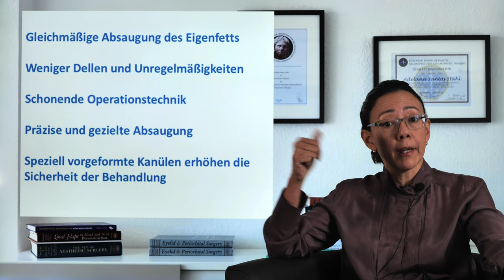Fettabsaugung - Die Technik unserer Wahl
Muss eine Fettabsaugung unter Vollnarkose stattfinden oder ist sie auch ambulant möglich? In diesem Video erzählen wir Ihnen alles, was Sie über den Eingriff wissen sollten.

📆 Wenn Sie sich gerne zu diesem Thema persönlich in unserer Praxis von unseren Fachärzten beraten lassen wollen, erreichen Sie uns unter:

Wir würden uns freuen Sie in unserer Klinik im Herzen Saarbrückens persönlich kennenzulernen.

Quellen:

1.  Arner P., Kriegholm E., Engfeldt P., et al., 1990, J Clin Invest.
2.  ISAPS Global Statistics 2019
3.  Vartanian E., Gould D.J., Hammoudeh Z.S., et al., 2018, Aesthet Surg J.
4.  Mazhar M., Simpson M., Marathe K., 2019, Pediatr Dermatol.
5.  Weniger F.G., Calvert J.W., Newton E.D., 2004, Plast Reconstr Surg.
6, 11, 16.  Tsai C.C., Lin S.D., Lai C.S., et al., 2000, Aesthetic Plast Surg.
7.  Prantl L., Gründl M., 2011, Aesthetic plastic surgery
8.  Kiire S., 2016, Arch Sex Behav
9, 10.  Tsai F.C., Mardini S., Fong T.H., et al., 2008, Plast Reconstr Surg.
12.  Karastergiou K, Fried SK., 2017, Adv Exp Med Biol.
13.  White U.A., Tchoukalova Y.D., 2014, Biochim Biophys Acta.
14.  Vogel, M.A.A., Wang, P., Bouwman, F.G. et al., 2019, Sci Rep.
15.  Pereira L.H., Nicaretta B., Sterodimas A., 2012, Aesthetic Plast Surg.
17.  Skorobac Asanin V, Sopta J., 2017, Aesthetic Plast Surg.
18.  Mundinger G.S., Vogel J.E., 2016, Aesthet Surg J.
19, 20.  Lemperle G., Exner K., 1998, Plast Reconstr Surg
21.  Suh I.S., Jung M.S., Lee B.H., et al., 2014, Plast Reconstr Surg.
22.  Karakaş P., Bozkir M.G., 2007, Aesth Plast Surg.
23.  Shi W., Zhu L., Wang T., et al., 2019, Aesthetic Plast Surg.
24.  Park S.H., Kim J.H., Lee J.W., et al., 2018, Aesthet Surg J.
25.  Jong L.R., 2020, Plast Reconstr Surg.
26.  Malm M., Samman M., Serup J., 1995, Skin Res Technol.
27.  Rohrich R.J., Smith P.D., Marcantonio D.R., et al., 2001, Plast Reconstr Surg.
28.  Kalra A., Lowe A., Jumaily A.A.I., 2016, J Aging Sci
29.  Pu L.L.Q., 2018, Ann Plast Surg.
30.  Okumus A., 2020, Aesthet Surg J.
31.  Shavit E., Wollina U., Alavi A., 2018, Int Wound J.
32.  Kruppa P., Georgiou I., Biermann N., et al., 2020, Dtsch Arztebl Int.
33.  Dadras M., Mallinger P., Corterier C., et al., 2017, Arch Plast Surg
34.  Stutz J.J., Krahl D., 2009, Aesthetic Plast Surg
35.  Emanuele E., 2013, Clin Dermatol.
36.  Whipple L.A., Fournier C.T., Heiman A.J., et al., 2021, Plast Reconstr Surg.
37.  Luebberding S., Krueger N., Sadick N.S., et al., 2015, Am J Clin Dermatol
38.  Kaminer M.S., Coleman W.P. III, Weiss R.A., et al., 2017, Dermatol Surg.
39.  Uebel C.O., Piccinini P.S., Martinelli A., et al., 2019, Aesthet Surg J.
40, 44.  Iverson RE, Lynch DJ, American Society of Plastic Surgeons Committee on Patient Safety, 2004, Plast Reconstr Surg
41, 43.  Boeni R., Waechter-Gniadek P.V., 2021, Dermatol Surg.
42.  Kaoutzanis C., Gupta V., et al., 2017, Aesthet Surg J.
45.  Prokop P., 2020, Current Psychology

Rechtlicher Hinweis:
Dr. med. Adelana Santos Stahl, Priv.-Doz. Dr. med. Stéphane Stahl und die CenterPlast  haben das Informationsangebot sorgfältig ausgewählt und geprüft. Nach bestem Wissen und Gewissen stellen sie Ihnen ihre persönlichen Erkenntnisse und Expertise zur Verfügung. Dennoch müssen wir Sie auf folgende rechtliche Hinweise aufmerksam machen:

Das Informationsangebot der CenterPlast dient ausschließlich Ihrer Information und ersetzt in keinem Fall eine persönliche Beratung, Untersuchung oder Diagnose durch einen Facharzt vor Ort. Die von uns zur Verfügung gestellten Inhalte können und dürfen nicht zur Erstellung eigenständiger Diagnosen verwendet werden.